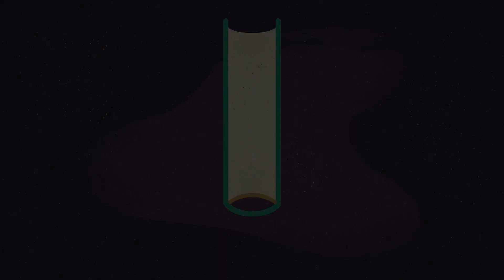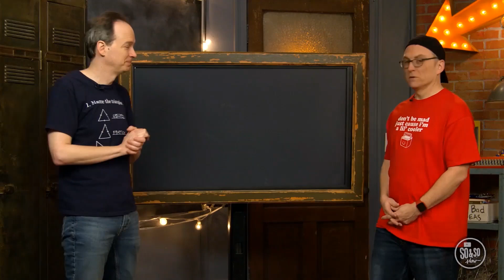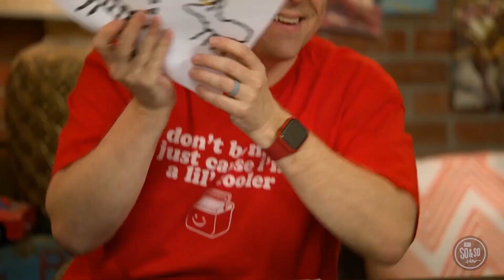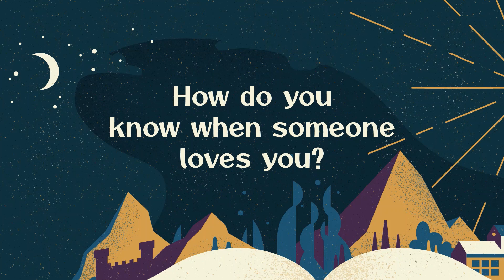August 14 SPLASH - Epic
EPIC - A LOVE STORY FOR THE AGES
BIBLE STORY:  Creation—Genesis 1–2
BOTTOM LINE: God made us to take care of each other.
KEY QUESTION: How do you know when someone loves you?
VIRTUE: Love - Showing others how much they matter to you
“Here is what love is. It is not that we loved God. It is that he loved us and sent his Son to give his life to pay for our sins." 1 John 4:10